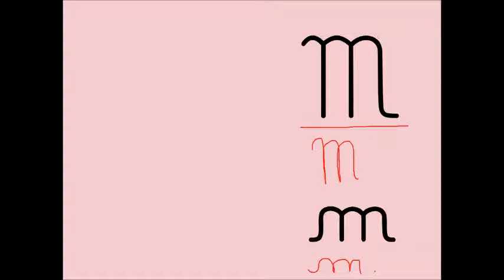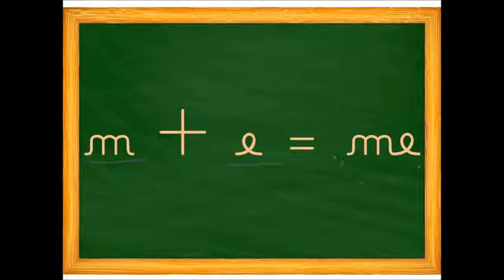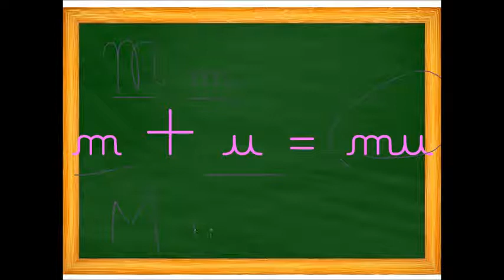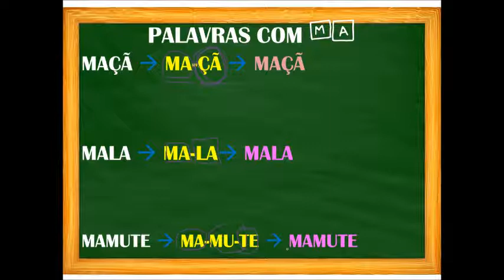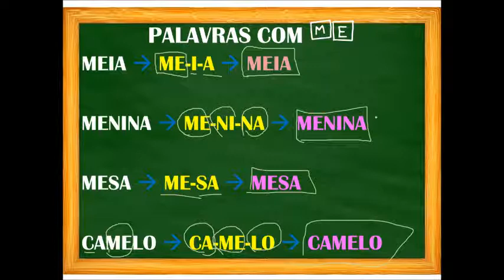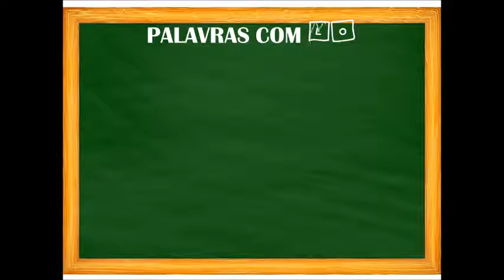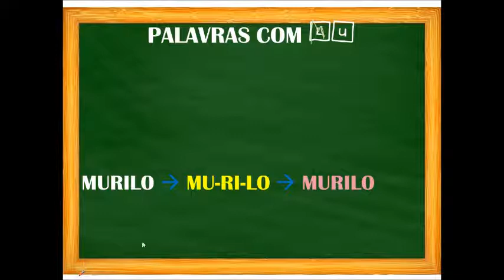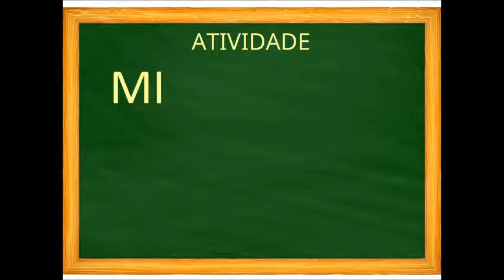APRIMORE AULAS / APRIMORE KIDS / FAMÍLIA DO M